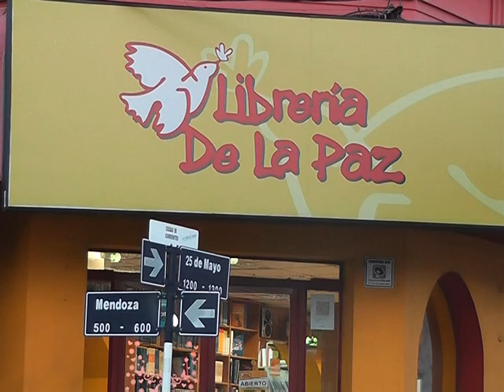libreria d la paz